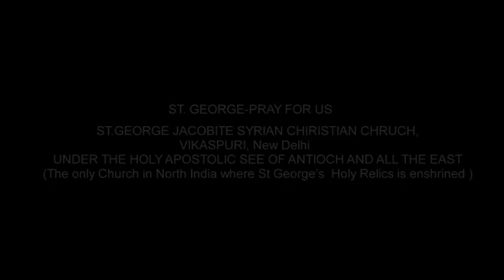St. George’s Intercessionary Prayer by H.G. Isac Mor Osthatheos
Holy Qurbana and Intercessionary Prayers will be conducted every second Saturday at 8.00 am.